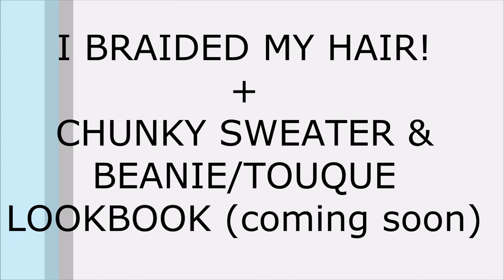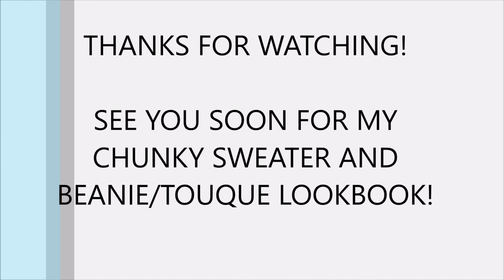NEW HAIR STYLE FOR WINTER + CHUNKY SWEATER & BEANIE/TOUQUE LOOKBOOK | Sustainably Stylish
My new hair and styling my new look!

Click THUMBS UP if you have learned something or enjoyed the video and leave a comment to let me know.